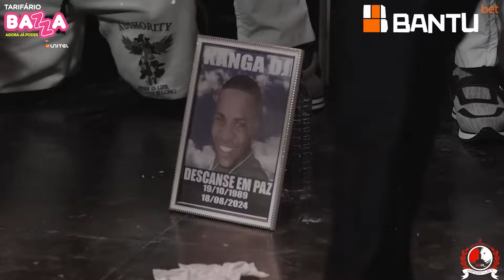BATALHAS DAS MEIAS FINAIS - PREVISÃO & OPINIÃO | QUEM VENCE ??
✅Endereço : Bairro Fubu . Avenida Luther Rascova  - Luanda

✅Whatsap para colaboração  : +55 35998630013